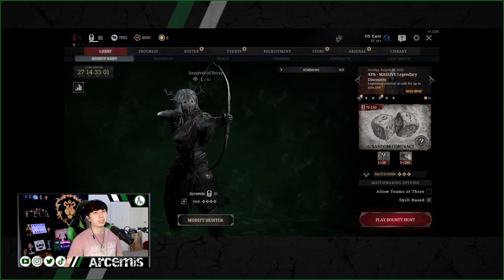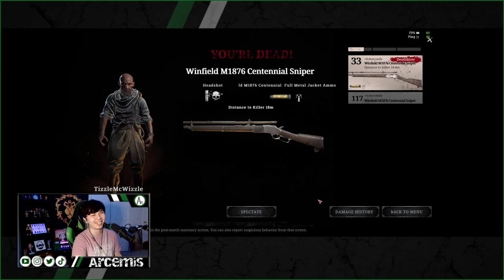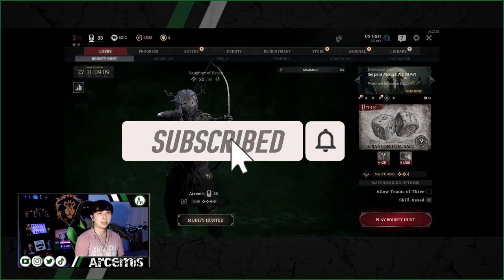The Daughter of Decay Found Guilty of Robbery 💰 Hunt: Showdown DLC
In one of my previous video, I was robbed by a The daughter of Decay so I had to play her! The weapons that come with this @HuntShowdown  DLC was a bit difficult but super fun to play! The knuckle knife is definitely nice to bring as a tool.

Mon: 5:00PM (PDT)
Fri   : 5:00PM (PDT)